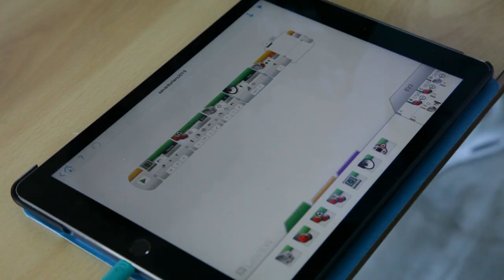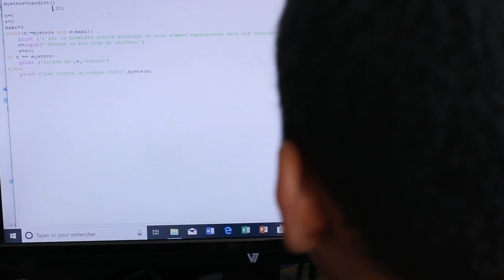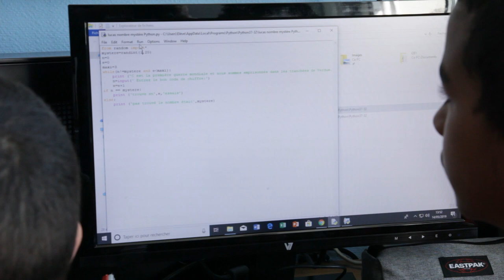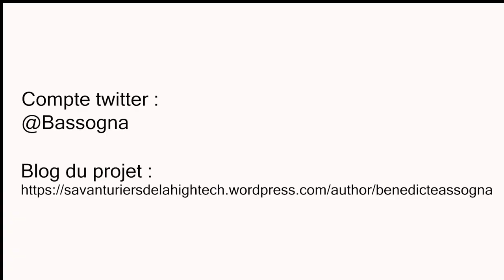Mon projet en 180 secondes "Le robot témoin de la 1ère guerre mondiale" - CM1 - Bénédicte Assogna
"Le robot témoin de la 1ère guerre mondiale - Recherches sur l'intelligence artificielle" : projet des élèves de la classe de CM1 de Bénédicte Assogna, de l'école élémentaire Saint-Louis (Bonnières-Sur-Seine, 78), avec leurs mentors Vincent Barra et François Jourde.
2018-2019 - Savanturiers du Numérique et des Technologies